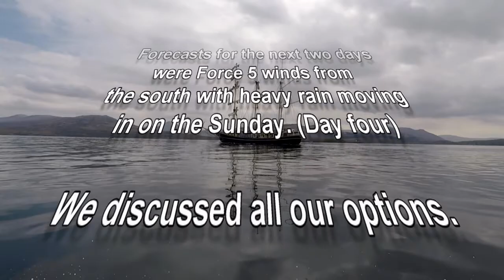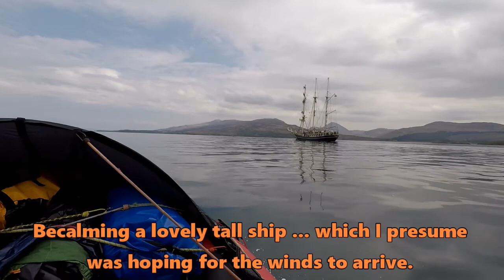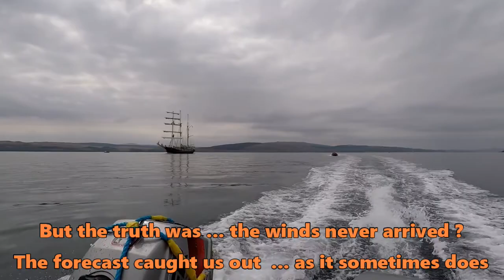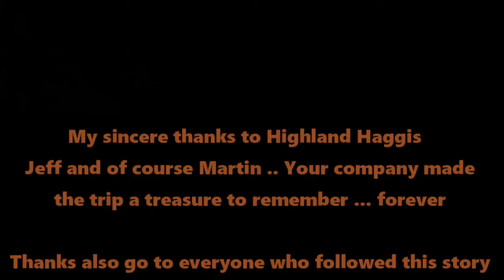Best Laid Plans Part4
Finally..the last part of the recent Mull adventure. It was a fantastic journey and although it was only two days ..it was hard to explore close to shore in the conditions we had ..so we didn't miss too much. I plan to go back to the Ross of Mull with my small boat and do some exploring  from Fidden Campsite in the not to distant future ..just to see the Fossil tree and Mackinnon's cave which is all I really missed.